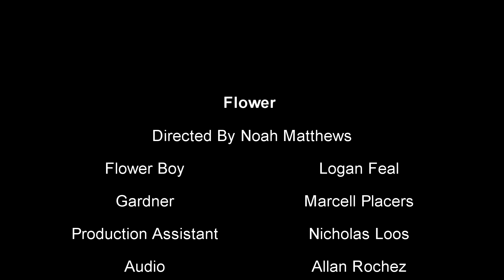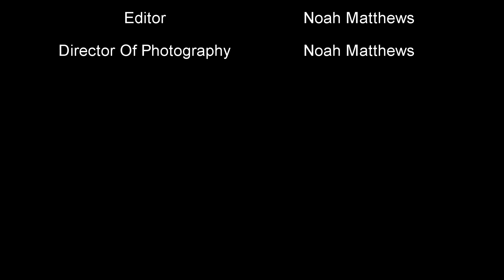Flower (Short Film)